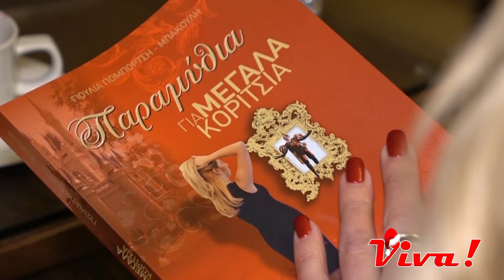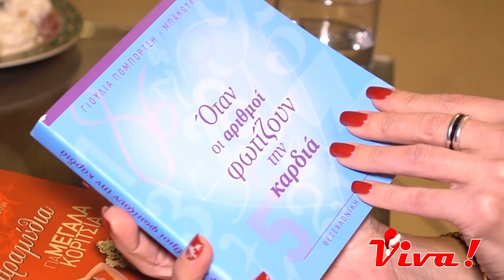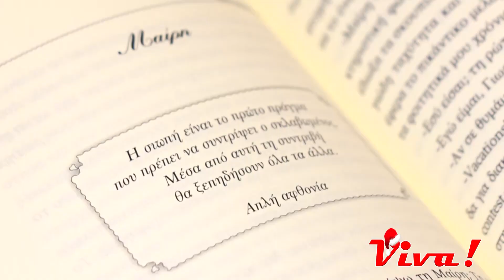ΓΙΟΥΛΙΑ ΠΟΜΠΟΡΤΣΗ ΣΥΓΓΡΑΦΕΑΣ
Παραμύθια για μεγάλα κορίτσια